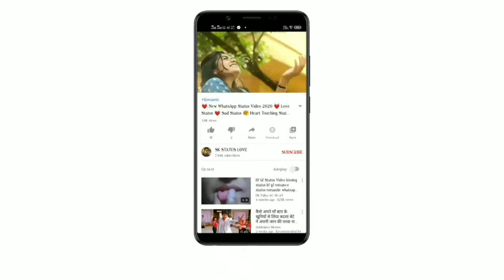💓 New WhatsApp Status Video 2020 💓 Love Status 💓 Sad Status 🥰 romantic Status 💔 SK STATUS 2020